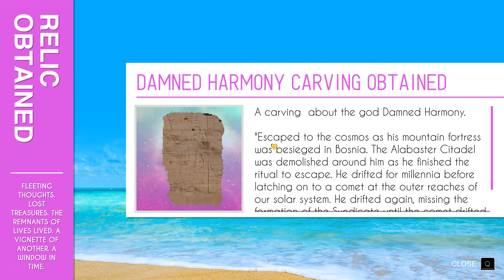A Small Selection of Excellent 2020 Games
2020 was bad. Video games are good. Here are some good games to come out of this bad year.